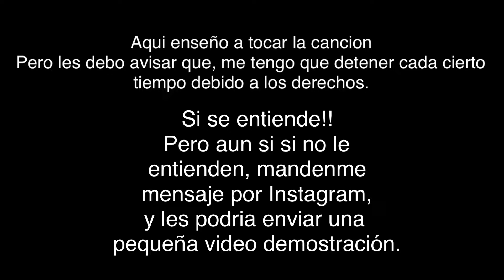1004 Kilometros - Junior H - Tutorial